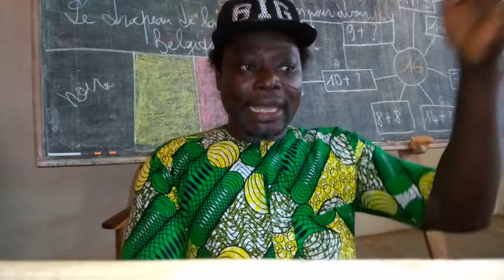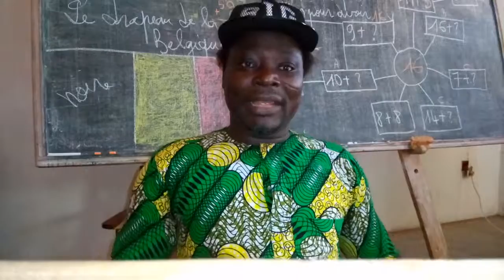Thierry, conseiller pédagogique d'Assrotinsa (Enfants handicapés béninois)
Thierry, fan de foot, touché par la maladie à 10 ans et paralysé des deux jambes depuis, a fait son chemin. Il est avant tout artisan et s'occupe de la revalidation des enfants handicapés à Ouidah de manière bénévole. Il travaille comme relai chez nous.